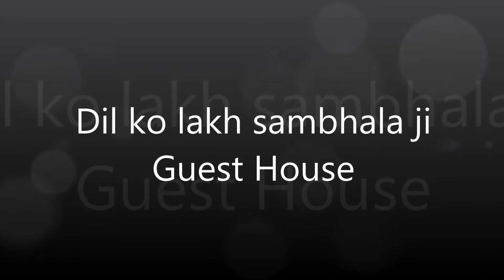Dil ko lakh sambhala ji - Guest House - Chitra Gupta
Yet another lilting composition from the legend Chitra Gupta to the voice of Lata Mangeshkar
Played on Hohner Super Chromonica - Key: A#
All the audio track and video have been taken from various websites purely for NON COMMERCIAL purpose, I do not own any copyright of the video clipping used or the karaoke track, this is a purely non commercial venture meant for sharing among music lovers.